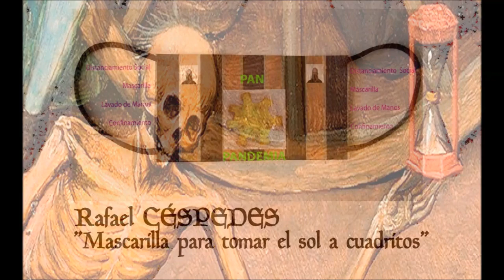Barbijo o Mascarilla = Arte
A diferencia de las pandemias de la Edad Media, hoy muchos se sienten desarmados frente a un enemigo invisible, omnipresente, silencioso y letal. Pues los tradicionales profesionales de la salud parecen hallarse en desventaja ante la posibilidad de un colapso masivo, quizá sea oportuno buscar sugerencias también en los lúcidos, libres y visionarios artistas, e intentar obtener sanación en la praxis plástica.

Dirigidos por Ma. Eugenia Walker Vicuña, el Sindicato de Honorarios de MINSAL propuso a sus socios y cercanos una actividad de resignificación del implemento cuyo uso es efectivo para disminuir el riesgo de contagiar/se. Así, fueron muchas/os quienes se animaron a transformar la mascarilla en soporte de expresión, en superficie susceptible de ser intervenida para manifestar la propia individualidad.

He aquí los mandalas, o gestos de resistencia, o símbolos de poder, que elaboraron quienes eligieron involucrarse, y que, como regalos de esperanza, del tiempo en que todas/os nos codeamos con la muerte, nos hicieron llegar. Amigas/os, socias/os y compañeras/os, gracias por esta poderosa energía creadora.

DIRECTIVA SINDICAL
Santiago, Junio de 2020